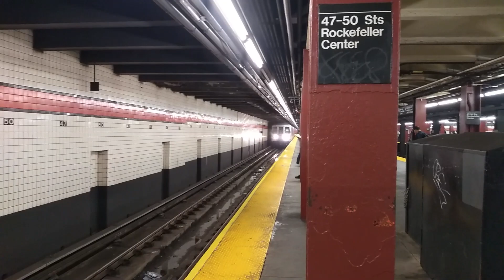NYC Subway: R46 Schoolcars on the D Line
Here we see an R46 training new conductors/train operators on the D Line in Manhattan.